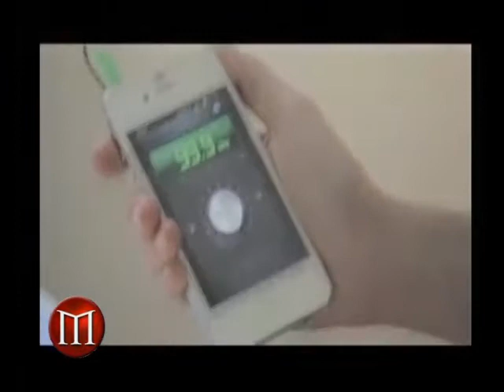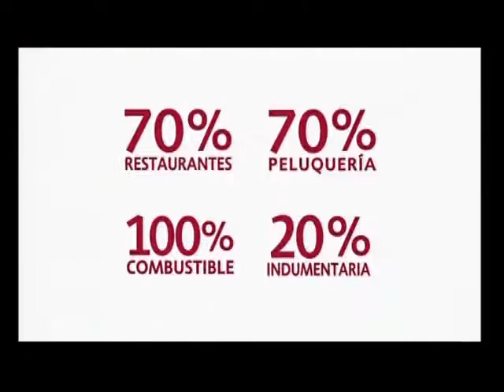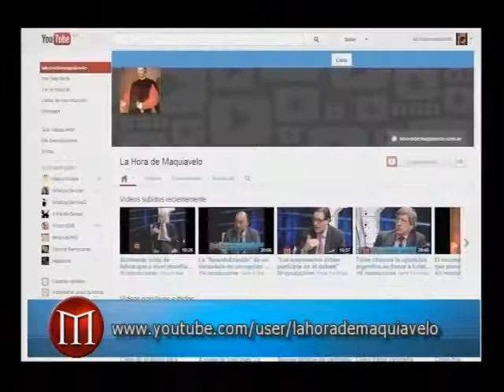Por qué premiaron al hombre que comunica para Clarín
La Hora de Maquiavelo diciembre 15 013
Martín Etchevers es el gerente de Comunicación de Grupo Clarín y ganó el reconocimiento especial al comunicador del año de los Premios EIKON a la excelencia en comunicación institucional, junto al Papa Francisco y Facundo Etchebehere, de Danone.
Cómo hizo para hacerle frente a un gobierno que viene echándole todo el peso del estado más poderoso e implacable que haya conocido la Argentina para lograr silenciar su información.
Además: ¿Bailar en medio de una ola de saqueos? Dos analistas debaten sobre la pérdida de rumbo de la hasta ahora efectiva comunicación del gobierno de la presidenta argentina Cristina Kirchner, que no dio de baja el festejo con show y baile de los 30 años de la democracia argentina pese a encontrarse buena parte del interior del país inmersa en una ola de saqueos violentos con gran cantidad de muertes.